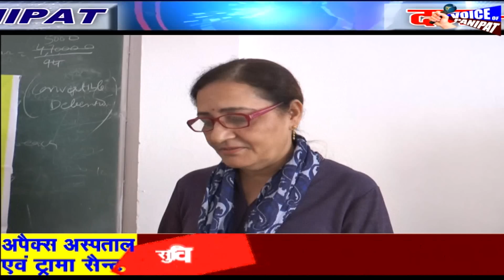PANIPAT DANA DAN 28 OCT 18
*वायस ऑफ पानीपत (देवेंद्र शर्मा)*

✍️ *श्री सनातन धर्म सेवा संगठन की और से किया गया निशुल्क राशन वितरण समारोह का आयोजन*

✍️ *काबड़ी फाटक स्तिथ शक्ति नगर के एक घर मे लगी आग*

✍️ *अंकन साहित्य मंच की और से किया गया काव्य गोष्ठी कार्यक्रम का आयोजन*

✍️ *गाव सनोली खुर्द में ब्यूटीशियन और कंप्यूटर प्रशिक्षण के समापन अवसर पर हुआ कार्यक्रम का आयोजन*

✍️ *हलवाई और केटर्स एसोसिएशन पानीपत की तरफ से किया गया  मीटिंग का आयोजन*

Thanks & Regards